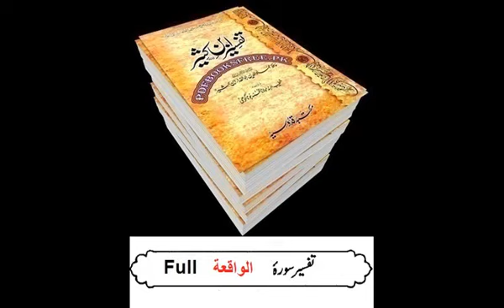56 Sura Waqiah full Tafseer ibne kaseer Urdu